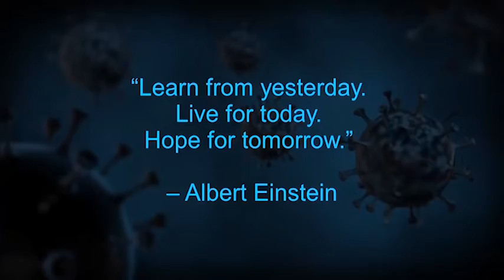Debolina Ghosh | Lockdown Journeys